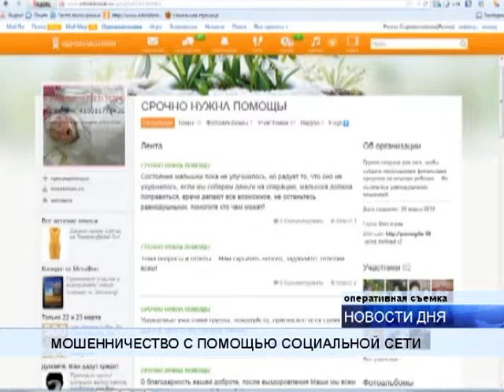ЖИТЕЛЬНИЦА ПАЛЛАСОВСКОГО РАЙОНА ХОТЕЛА ЗАРАБОТАТЬ НА ЧУЖОЙ БЕДЕ